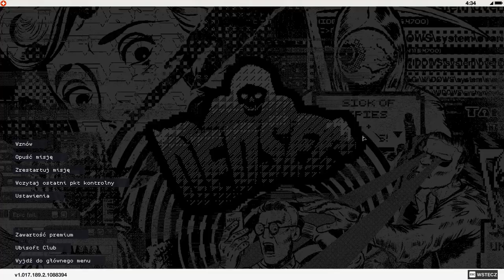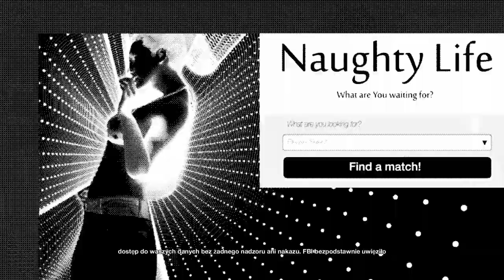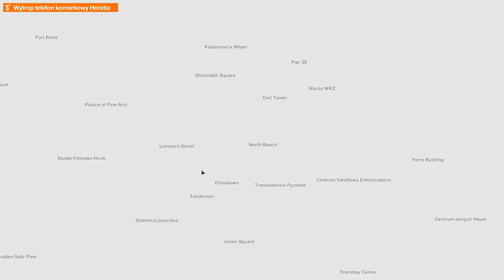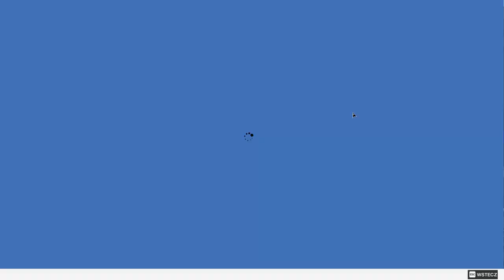Zagrajmy w Watch Dogs 2 odc.16 Odzyskanie maski Śruby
Witajcie w kolejnym odcinku z Watch Dogs 2 i dzisiaj zajmiemy się odzyskaniem maski śruby. Jutro będzie kolejny materiał.